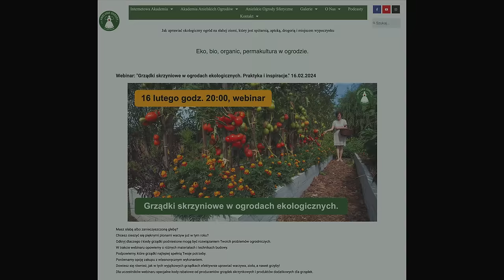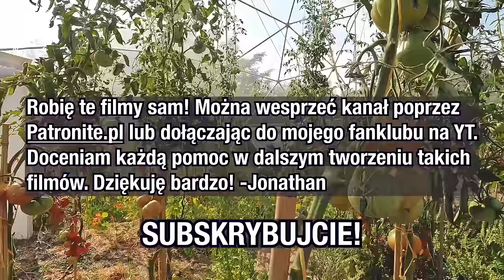Ogród jadalny na słabej ziemi - Anielskie Ogrody, cz. 1: Sekrety Babci Anieli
W 2010 roku Bogdan i Kamila Kasperscy przenieśli się z Warszawy do Budachowa w woj. lubuskim, aby zamieszkać razem z babcią Kamili. Gmina Bytnica jest jedną z najmniej zaludnionych w Polsce. Ponad 85% powierzchni gminy to przepastne lasy. Przeprowadzili się, aby zaopiekować się starzejącymi się mamami i babcią. Po przeprowadzce okazało się, że w wiejskich sklepach bardzo trudno jest kupić świeże i dobre jedzenie. O produktach z certyfikatem ekologicznym można było zapomnieć. Trudno też było kupić lokalne jedzenie prosto od rolników. Ich marzeniem, ale też potrzeba życiową stało się przekształcenie ogrodu przydomowego w źródło zdrowej żywności. Od początku chcieli uprawiać ogród ekologicznie, bez szkodliwych chemikaliów czy sztucznych nawozów. Na początku popełnili wiele błędów, ale bardzo szybko nauczyli się uprawiać zgodnie z praktykami, które zwiększają lokalną różnorodność biologiczną. Wykorzystali wieloletnie ogrodnicze doświadczenie babci i mamy oraz wiedzą z zakresu permakultury. Założyli małe, certyfikowane ekologicznie, gospodarstwo rolne „Anielskie Ogrody”, nazwane tak od imienia babci Anieli. Uczyli się i działali bardzo szybko. Trzy lata po założeniu otrzymali tytuł "Najlepszego ekologicznego gospodarstwa rolnego w Polsce w kategorii ekologia - środowisko". A ich niewielki, bo półhektarowy przydomowy ogród stał się jednym z najbardziej znanych w całej Polsce. Anielskie Ogrody wyróżnia pięć kopuł sferycznych, oraz ekologiczna uprawa bardzo dużej ilości różnych gatunków roślin na niewielkiej powierzchni.

Anielskie Ogrody często pojawiają się w różnych programach telewizyjnych i internecie. W Anielskich ogrodach materiały do swoich programów nakręcili między innymi: Robert Makłowicz, Maja Popielarska ("Nowa Maja w Ogrodzie", Witold Czuksanow ("Rok w Ogrodzie"), Mikołaj Rey ("Dzień Dobry TVN") i Maria Sikorska ("Z Klimatem i z Pasją").

Corocznym celem Kamili i Bogdana jest wyhodowanie co najmniej jednego kilograma warzyw na członka rodziny na każdy dzień roku. Czas dzielą między pracę w ogrodzie, przetwarzanie plonów do spiżarni, opiekę nad babcią Kamili oraz prowadzenie akademii ogrodnictwa ekologicznego i tradycyjnej kuchni. Organizują pokazy i warsztaty dla odwiedzających oraz kursy przez internet. Działają też społecznie w zakresie tworzenia ogrodów dla dzieci i ochrony dzikiej przyrody. Inspirują ludzi szukających wiedzy, doświadczenia i pomysłów na rozpoczęcie uprawy ogrodu przydomowego lub społecznego.

To pierwszy z serii odcinków z Anielskich Ogrodów. Drugi odcinek będzie skupiał się na uprawie roślin w kopułach, w tym pomidorów, papryki, bakłażanów, kwiatów i nie tylko. Inne odcinki będą poświęcone domowym ziołom, ogrodom społecznym oraz znaczeniu starych drzew w naszych lasach.

👉 Ten film powstał NIEZALEŻNIE od jakiegokolwiek wsparcia biznesowego, rządowego, medialnego, politycznego lub instytucjonalnego. 🙏 Jeśli cenią Państwo moją pracę, zachęcam do przekazania darowizny, by wesprzeć kanał. Pomóż mi kontynuować pracę!

🏦 Dane do przelewu bankowego:
Producent: Ramsey United
nr konta: PL 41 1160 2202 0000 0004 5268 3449
Tytuł przelewu: Darowizna na film dokumentalny
Bank Millenium SWIFT code: BIGBPLPW